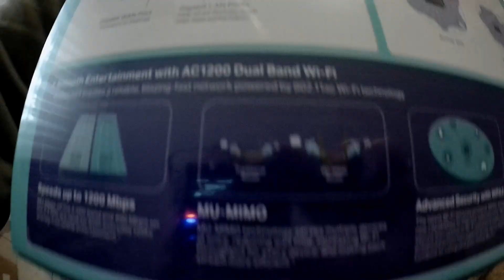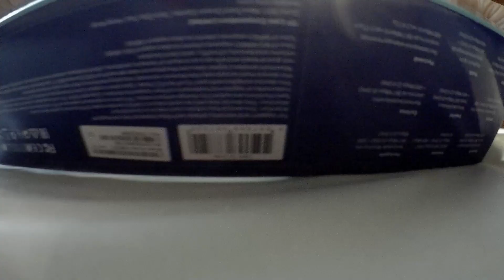TP-Link Archer C64 AC1200 Dual Band WiFi router, 1xWAN, 4xLAN, 1000Mbps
AC1200 Wireless MU-MIMO WiFi Router
802.11ac Wave2 WiFi – 867 Mbps az 5 GHz és 400 Mbps a 2.4 GHz sávon
Nagy WiFi Lefedettség – A 4 külső antenna stabil kapcsolatot és nagy lefedettséget biztosít
MU-MIMO – A MU-MIMO technológia által egyszerre több eszközzel kommunikálhat routere, így minimalizálva a várakozási időt.
Beamforming –  A beamforming technológia érzékeli a kapcsolódó eszközöket és kifejezetten feléjük küldi a jeleket
AP Mód – Access Point módra átkapcsolva a routerből egy teljes értékű AP-t kap
Smart Connect – Egyesíti a 2.4 és az 5Ghz-es Wi-Fi hálózatokat, egy hálózat név, egy jelszó
Egyszerű Beállítás – Egyszerű beállítás a TP-Link Tether mobil app segítségével